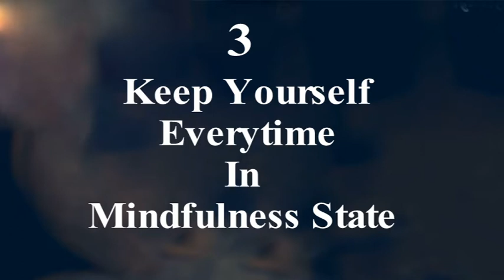जीवन मे खुशियां चाहिए तो वर्तमान में जीना सीखो | Summary of The Miracle of Mindfulness | Dr Mukesh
मिरेकल ऑफ माइंडफुलनेस

माइंडफुल हुए बिना कैसे तुम करोगे बड़े काम
माइंडफुलनेस मेडिटेशन देता अद्भुत परिणाम

भूतकाल और भविष्य की चिंता हटानी होगी
वर्तमान में रहने की तुम्हे आदत बनानी होगी

धीरे धीरे गहरी और लम्बी श्वाश पे देना ध्यान
ये आएगी और जाएगी फिर बन जाएगी प्राण

शुरू शुरू में जाने वाला लम्बा होता है श्वास
जैसे जैसे समय बीतता सम हो जाए प्रवास

एक दिन हफ्ते में तू माइंडफुल मेडिटेशन कर
तो जीने का मजा आएगा सुहाना होगा सफर

आराम आराम से तुम्हे अच्छी लत लग जायेगी
वर्तमान में रहने की हमेशा आदत डल जाएगी

तुम देखोगे नजरे बदली और बदले नजारे भी
ना चिंता भविष्य की ना भूतकाल के इशारे ही

वो दिन होगा उत्सव का चारो और आंनद होगा
वर्तमान में जीने लगो तो जीवन ये मधुबन होगा

डॉ मुकेश अग्रवाल
मिरेकल ऑफ माइंडफुलनेस #

The Miracle of Mindfulness:
An Introduction to the Practice of Meditation